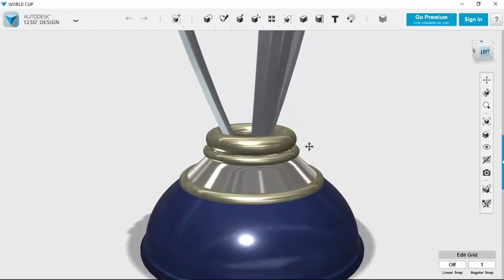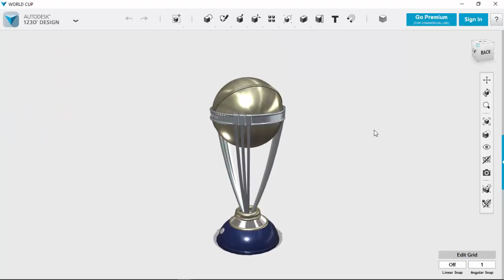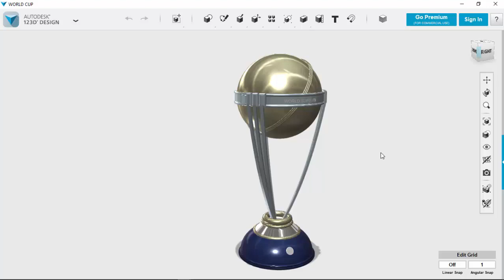123D scene control part 2